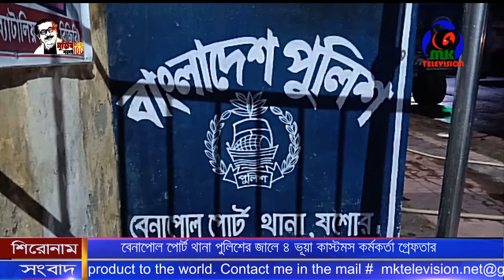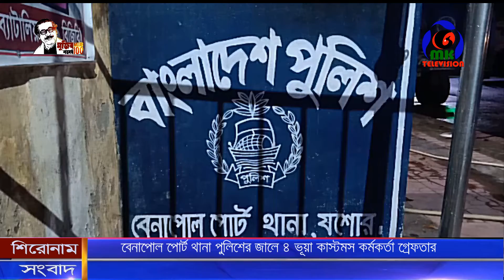বেনাপোল পোর্ট থানা পুলিশের জালে ৪ ভূয়া কাস্টমস কর্মকর্তা গ্রেফতার ।। MK Television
বেনাপোল পোর্ট থানা পুলিশের জালে ৪ ভূয়া কাস্টমস কর্মকর্তা গ্রেফতার

Contact//যোগাযোগের ঠিকানা
Address: Parbatipur 5250, Dinajpur, Rangpur.